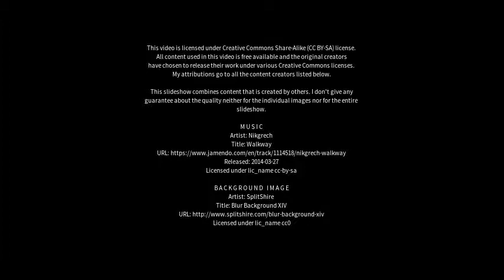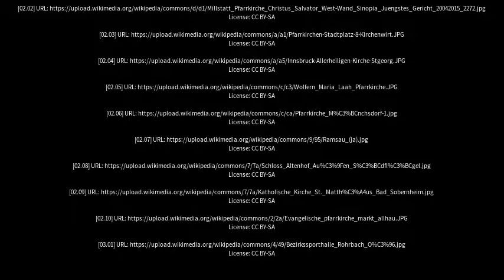Best places to visit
Best places to visit - Pfarrkirchen (Germany) Best places to visit - Slideshows from all over the world - City trips, nature pictures, etc.